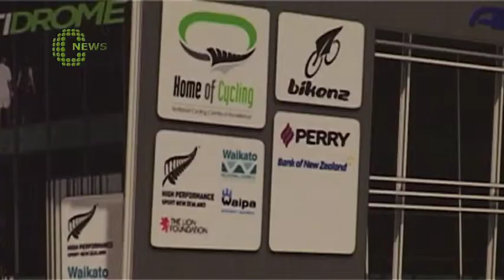Central News Monday 21 April 2014